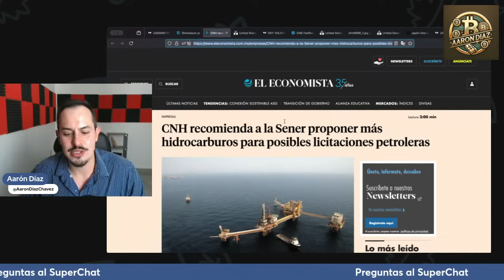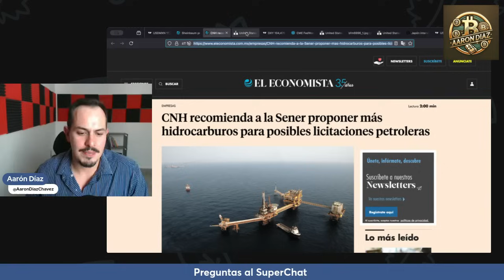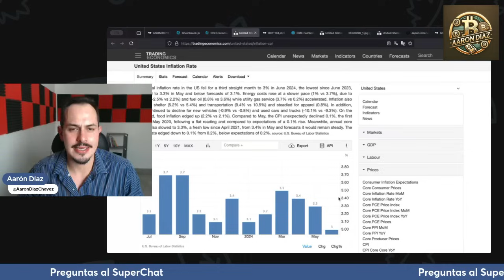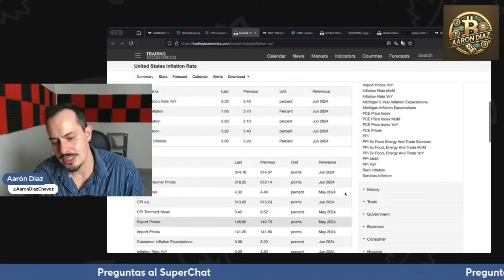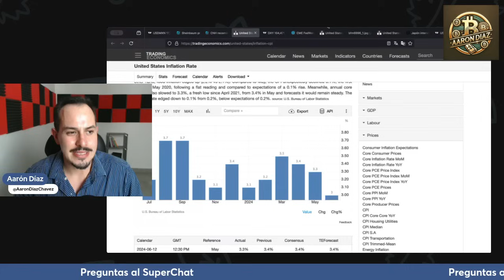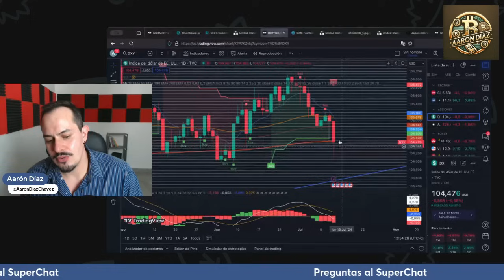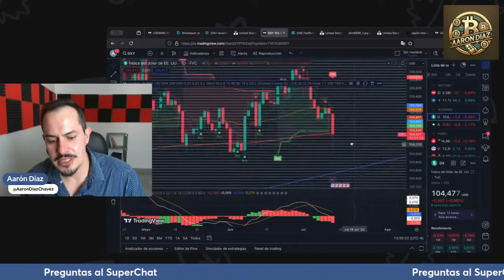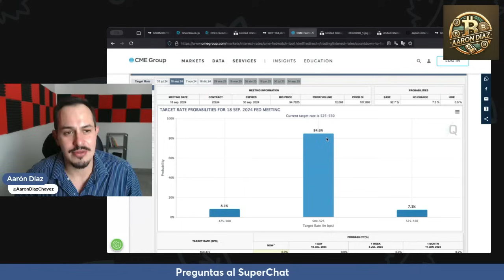URGENTISIMO! QUIEREN EL PETRÓLEO DE MÉXICO, ESTÁ ASUSTADO BANXICO